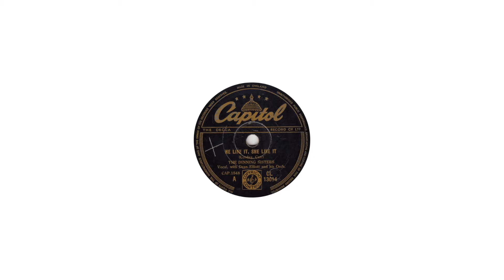The Dinning Sisters - He Like It, She Like It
from Capitol 78rpm (CL 13014) from December 1948